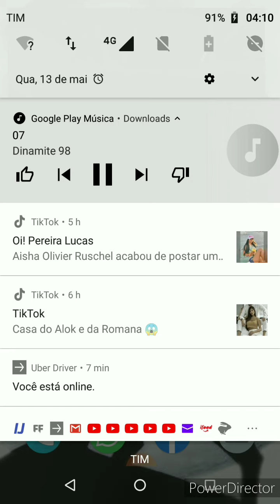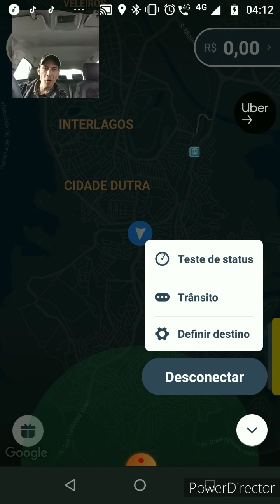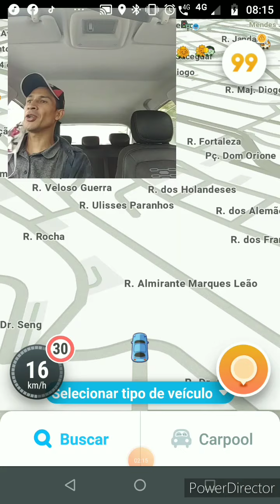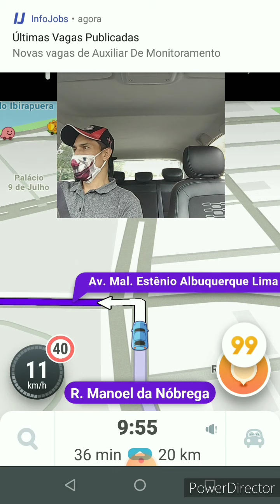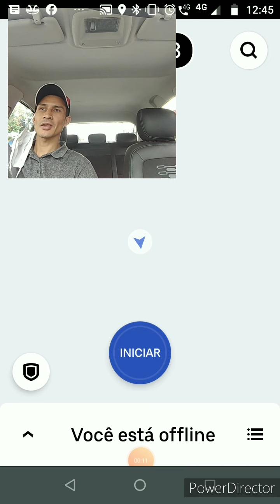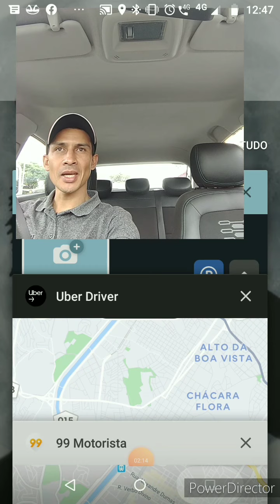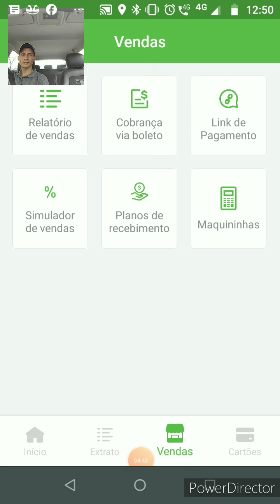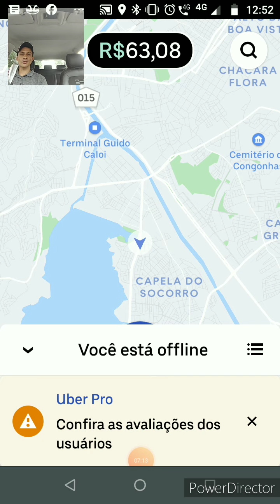Uber e 99pop dia ímpar!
((( ID:115623 )))

CANAIS PARCEIROS